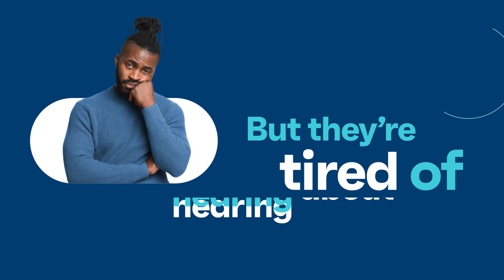Fighting climate change fatigue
Most Americans understand climate change is a real threat, but many want less media coverage, with around a fifth tired of hearing about the climate crisis completely.

Our research digs into ways brands and media publishers can recognize the situation, adapt to it, and lead the way. 🚶

Understand today’s climate doomism and what to do about